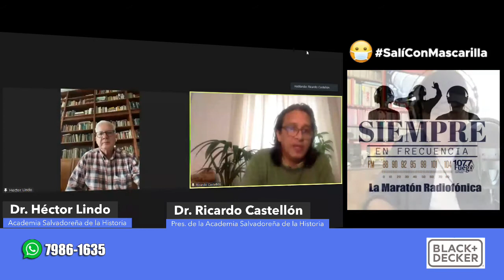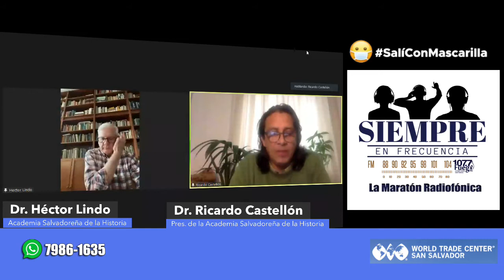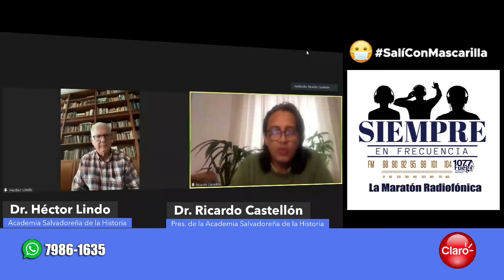Dr. Ricardo Castellón y Dr. Héctor Lindo Fuentes (Academia Salvadoreña de la Historia)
Hoy conversamos Dr. Ricardo Castellón, Secretario de la Academia Salvadoreña de la Historia y Dr. Héctor Lindo Fuentes, Miembro de la Academia Salvadoreña de la Historia, además una colaboración de Carlos Cañas Dinarte.